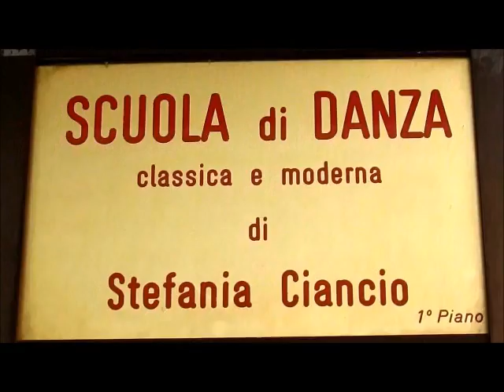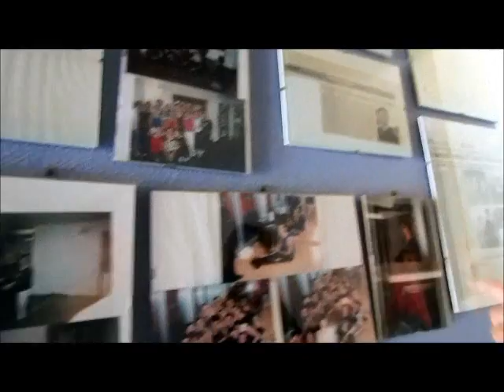Promo 2013: Scuola di Danza "AbracaDanza" di Stefania Ciancio